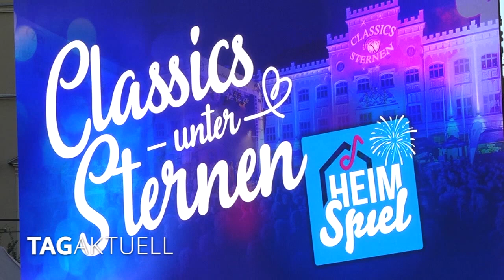Classics unter dem Motto „We are family“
Gerade ist Kunst und Kultur wieder erlebbar geworden, da musste Veranstalter Krauß Event am letzten Samstag erst mal eine bittere Pille schlucken.

Ab den Morgenstunden meldeten sich gleich reihenweise Künstler und Akteure krank, die am Abend bei Classics unter Sternen auf der Bühne stehen sollten.

Eines stand für das Team von Matthias Krauß aber fest- das allseits beliebte Spektakel musste unbedingt über die Bühne gehen.